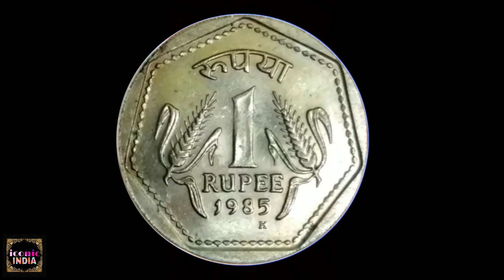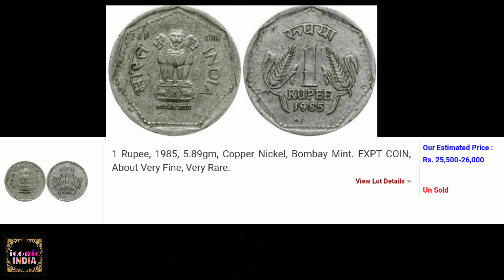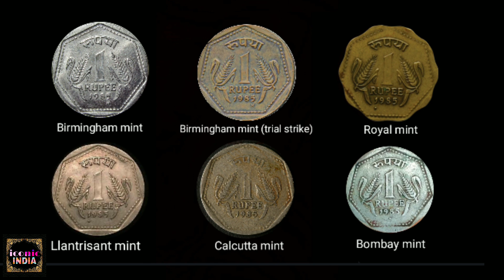1985 one rupee coin value ₹ 26,000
Rare 1985 one rupee coin price
Old one rupee 1985 coin price
Most valuable one rupee coin